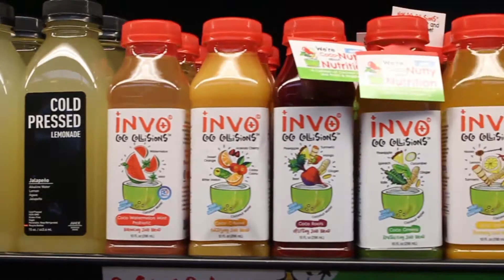Mini C Pan Arm - Grand central Market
9.Solutions presents the new member of the C-Pan family-- the Mini C-Pan Arm!
31cm long and a weight of 1.5kg, portable with your backpack, to be a perfect match with your DSLR, Gopro or even Cell phone, for a slider shot anytime and anywhere, and many more!!
Coming soon...